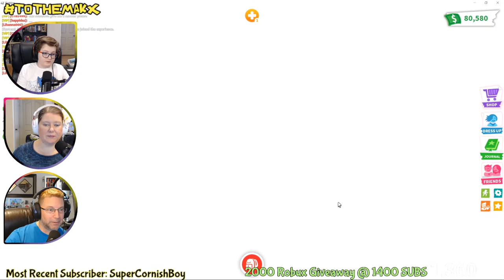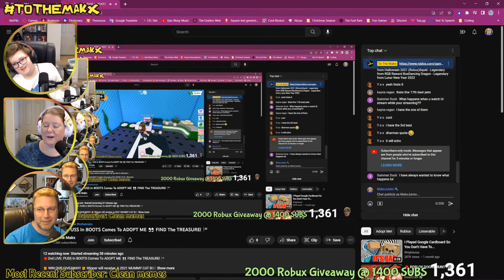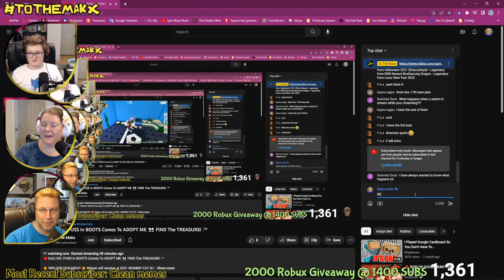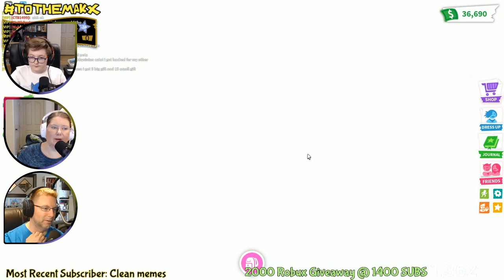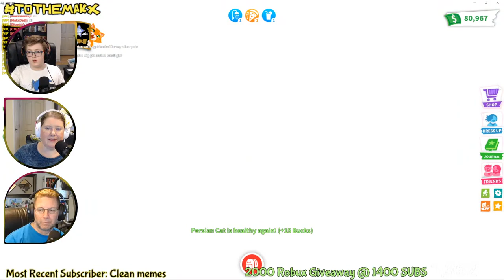PUSS In BOOTS Comes To ADOPT ME 👀 FIND The TREASURE! 🏴‍☠️2nd Stream of the Day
🎁 WIN OUR GIVEAWAY! 🎁 Winner will receive: A 2021 MUMMY CAT BOX
Winners will be announce on Nov 24, 2022 On Twitter, Discord, and our Roblox Group!

Hi, we are a Roblox family, TO THE MAKX. Our names are Brendan - (Makx Junior), Bonnie - (Makx Mom), and Grant - (Makx Dad) . Junior Challenged Makx Mom and Makx Dad to Play Roblox!!! We're Doing IT!!! To The Makx Style!